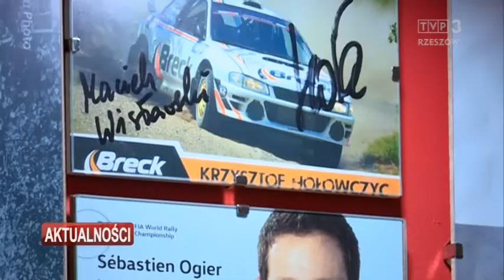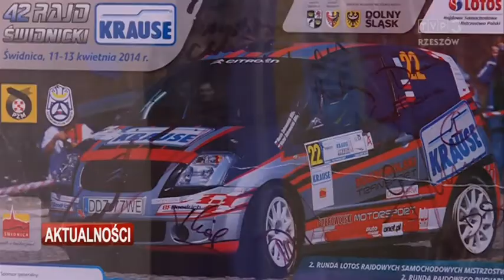Samochody rajdowe pasją Krystiana z Puchaczy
Krystian Zaborniak z Puchaczy koło Horyńca Zdroju od dzieciństwa interesuje się samochodami rajdowymi. Jeździ na większość zawodów w kraju, Europie i na świecie, zbiera także autografy. Jego kolekcja jest imponująca...